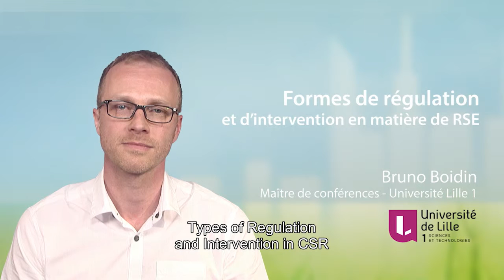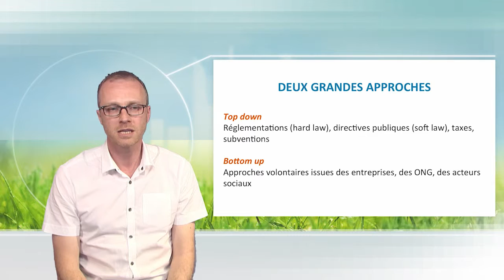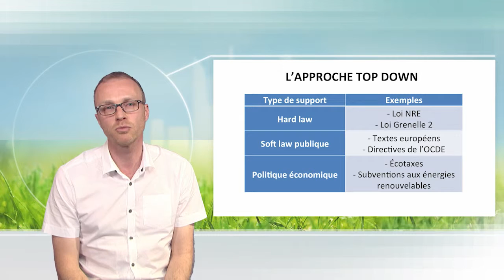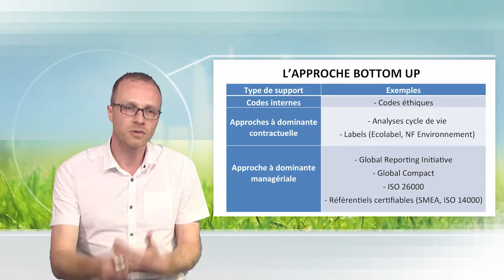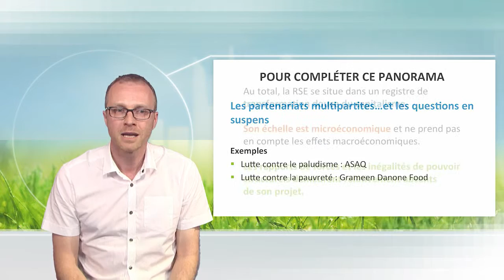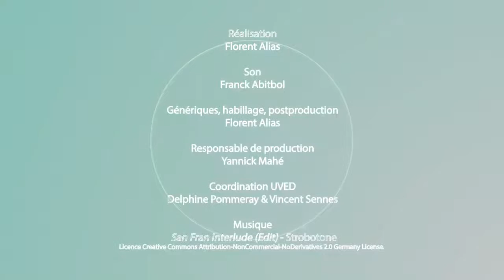Types of regulation and intervention in CSR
Bruno Boidin discusses the different levers which enable an operational implementation of the CSR. He especially distinguishes the top-down and bottom-up approaches. For each approach, he gives guidance elements and explains their interests and their limits.